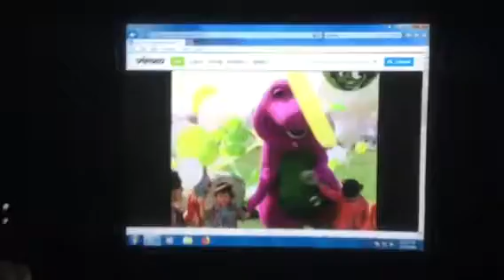Barney & Friends PBS